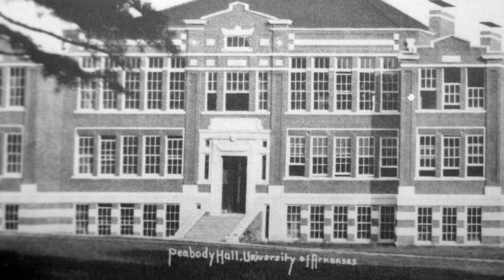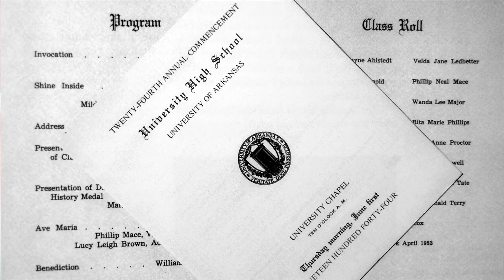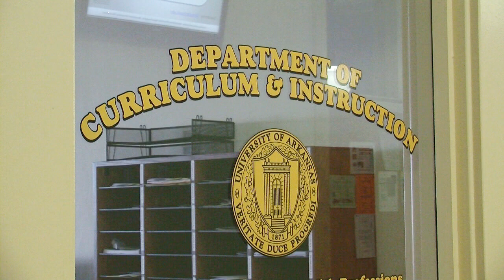Peabody Hall--University of Arkansas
A brief look at the history of Peabody Hall at the University of Arkansas on the occasion of its rededication and restoration during Homecoming in November of 2011. Also examines briefly the phenomenon of "lab schools."